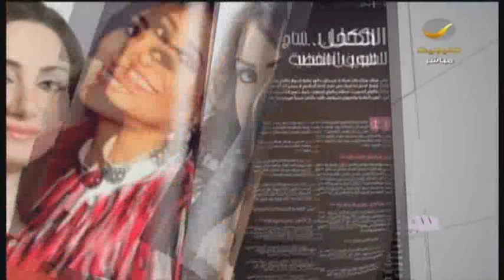ماسك القهوة للتنحيف "خلطة سحرية" تعرفوا عليها من نشرة سيدتي للجمال